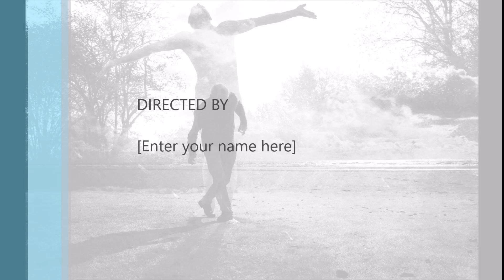Hid el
DOBI SANDOR  LEG  UJABB DALAIM